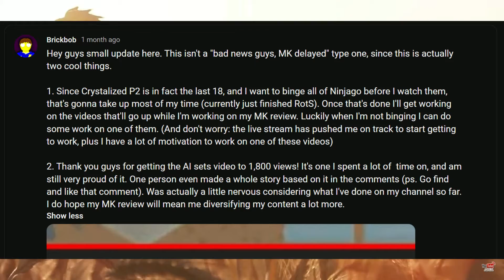The Channel Update